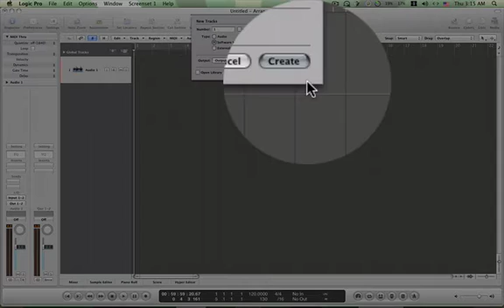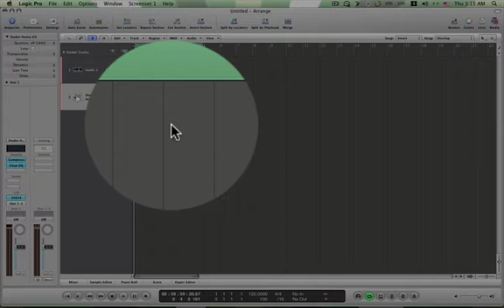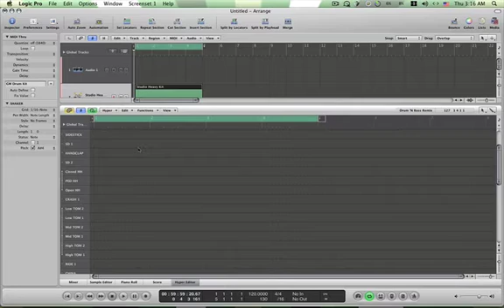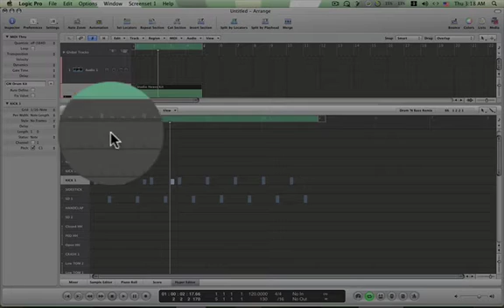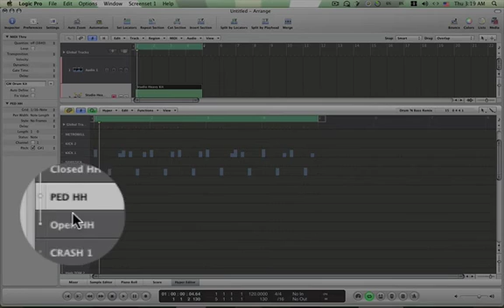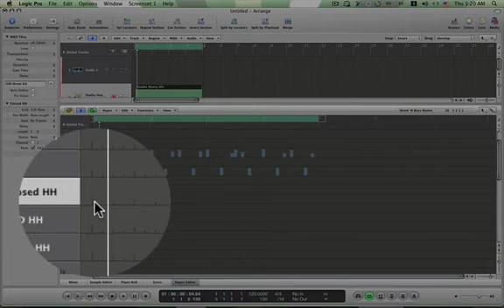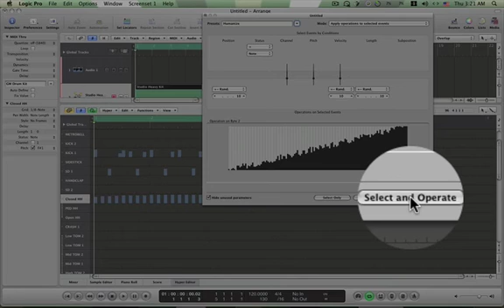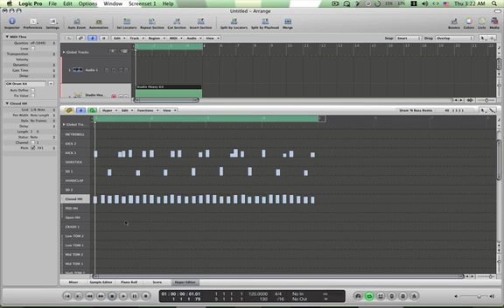Logic Pro Lessons # 003 use Hyper Editor to edit drum